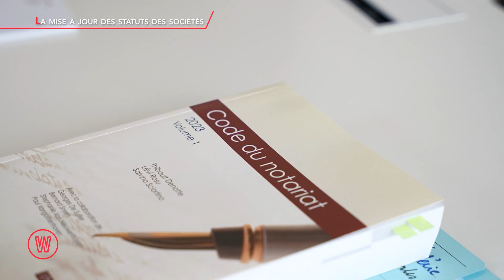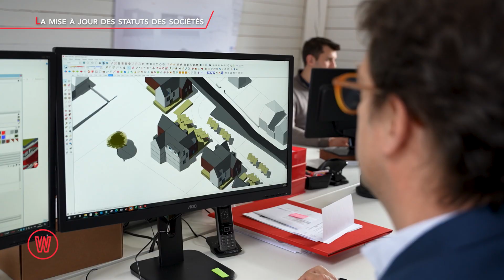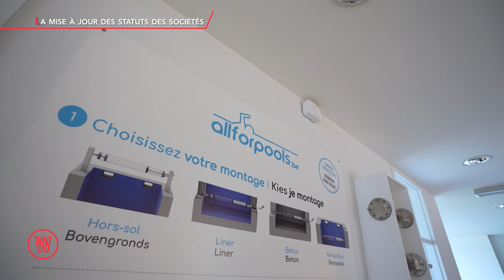Dossier Waldorado sur la mise à jour des statuts des sociétés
La réforme du code des sociétés impose une mise à jour des statuts des sociétés avant le 1er janvier 2024 ! Pour les entreprises, c’est une bonne occasion de les revoir et de les adapter en fonction de l’évolution de l’activité.  Est-ce que l’objet social a ou va changer ? L’actionnariat peut-il évoluer ? Est-ce le bon moment de réfléchir à une future transmission?? Autant de questions qui ont été posées à un notaire, Maitre Magnus, dans notre dossier de cette semaine!